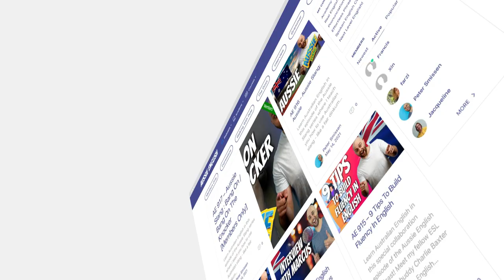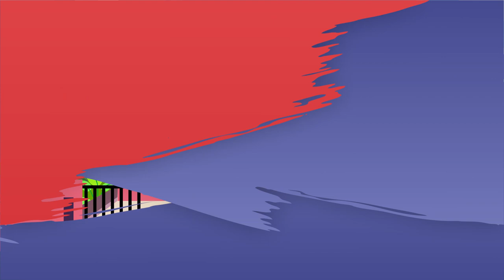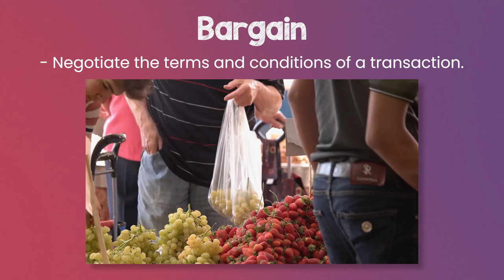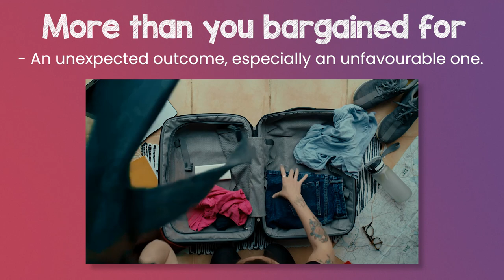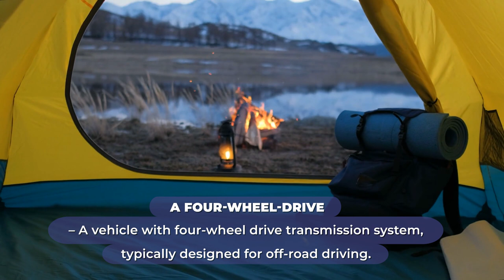FREE Advanced English Lesson | The Aussie English Podcast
FREE eBooks/Audiobooks

I am going to tell you all about the English expression "more than you bargained for"!

Hmm, I wonder if you've heard someone use this before?

Oh, and caution. This is wrong: "more than WHAT you bargained for" -- remove the 'what'.

We are going to break the expression down on its literal meaning, tell you the real meaning, and how you can use it in your daily conversations.

I am also going to tell you about sea snakes!

Yes, the charming but venomous slithering snakes living in the ocean.

And find out what happened to some guy who just went to the loo but ended up in the hospital.